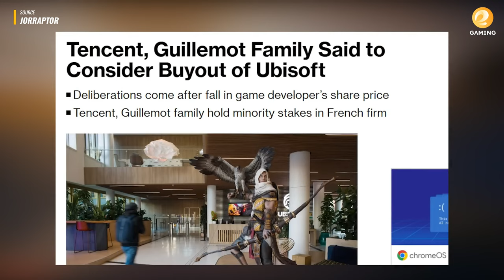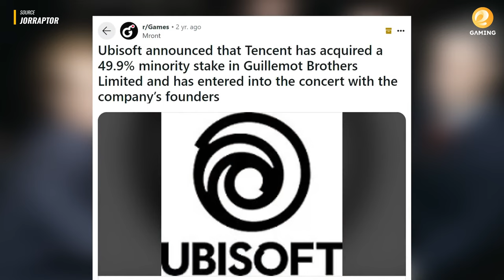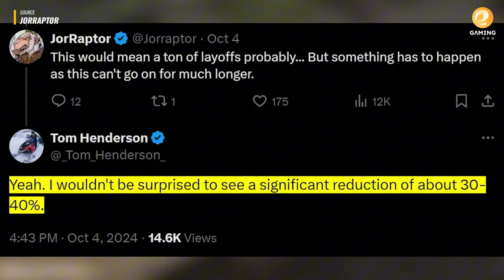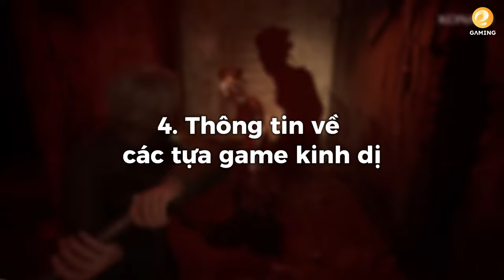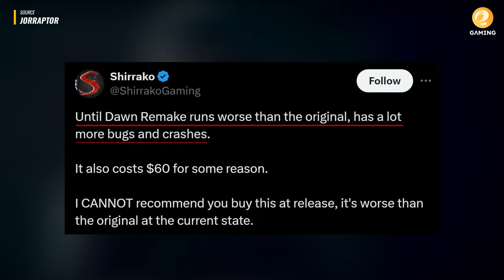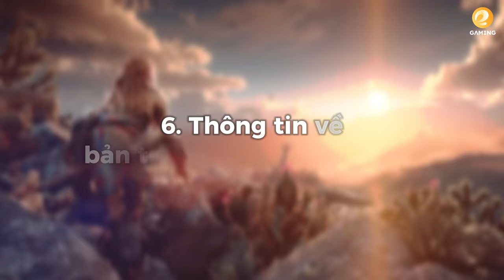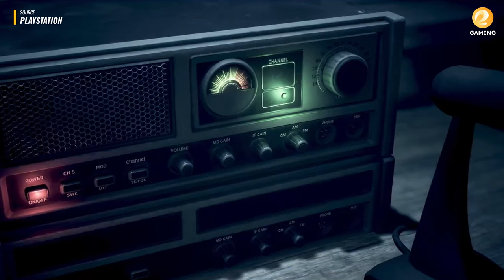TẠP CHÍ HÓNG GAME #1 | PlayStation PS6 ra mắt? Ubisoft bị mua lại? Tin mới về Ghost of Yotei?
TẠP CHÍ HÓNG GAME #1 | PS6 ra mắt? Tin mới về Ghost of Yotei? Game online Horizontal?
CHAPTERS:
0:00 INTRO
1:02 Thông tin 1
2:44 Thông tin 2
6:15 Thông tin 3
9:31 Thông tin 4
10:58 Thông tin 5
12:24 Thông tin 6
13:06 Thông tin 7

© Bản quyền thuộc về EndiGaming VN
© Copyright by EndiGaming VN ☞ Do not Reup